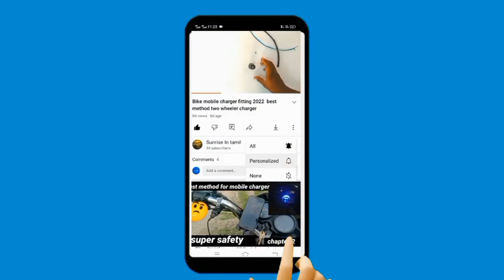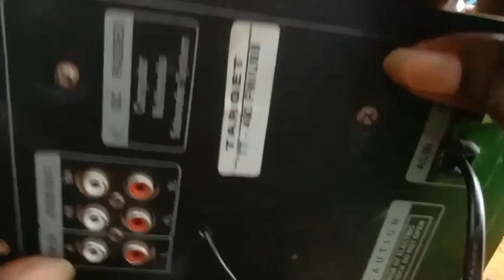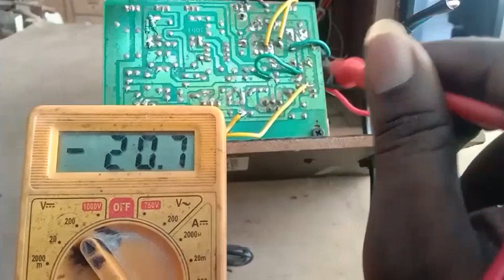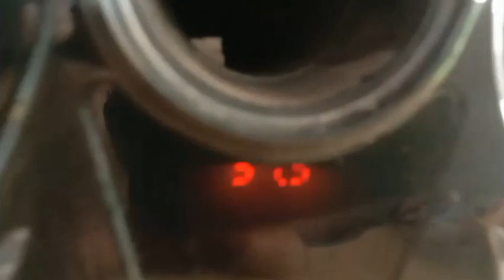How to solve power problem in target brand home theatre தமிழ்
How to solve power problem in target brand home theatre